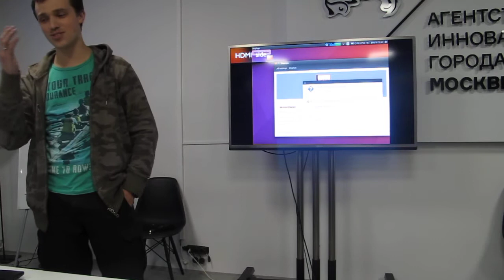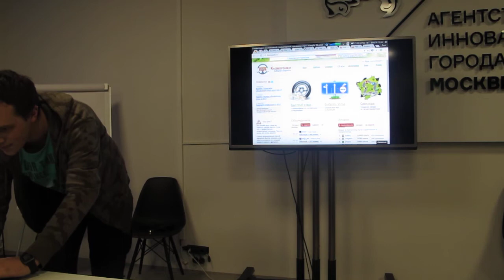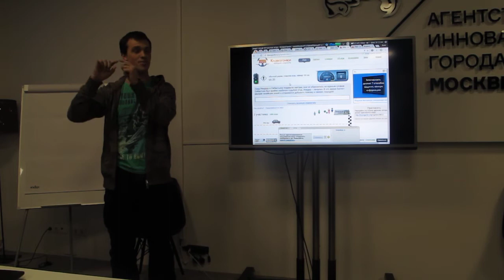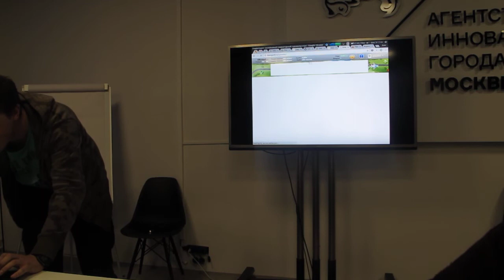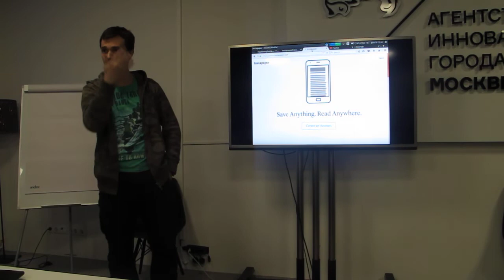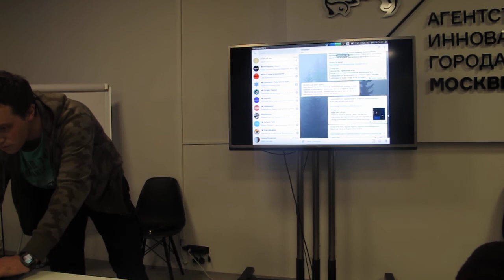Выпуск Learn Python - "Хак клавогонок + бот для чтения в Телеграме"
Презентация проекта выпускников курса Learn.Python (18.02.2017).